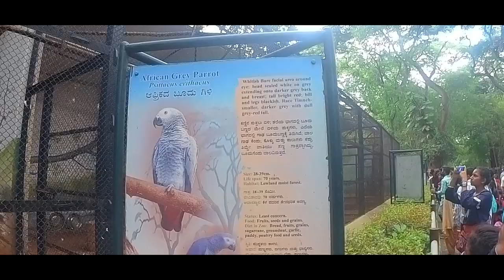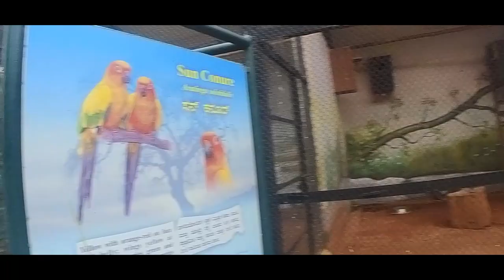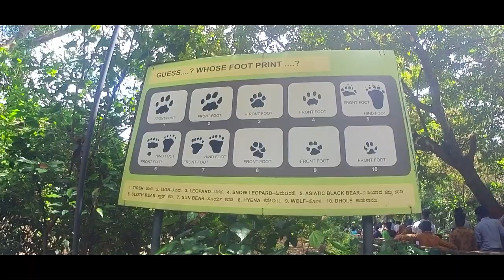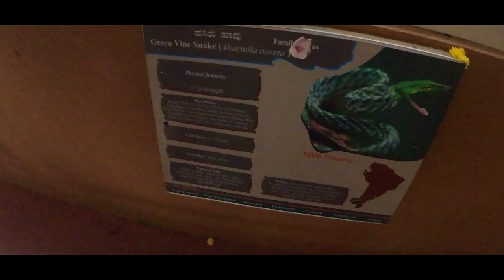OUR CAMERAS GOT WET IN MYSORE !!🥺 | Konkani_Vlogs || Mysore Tour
My Gears
Insta360 ONE R Twin Edition
Nikon D5600 camera
Nikon AF-S FX NIKKOR 50mm f/1.8G
DIGITEK® DTR 550 LW (170 CM)Tripod
Boya Microphones
Tripod Mount
Manao Mic